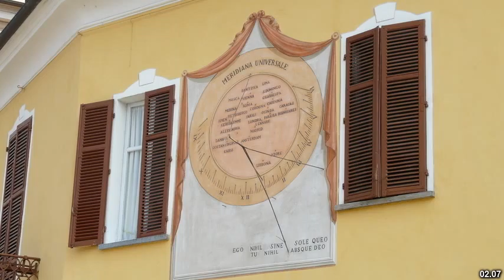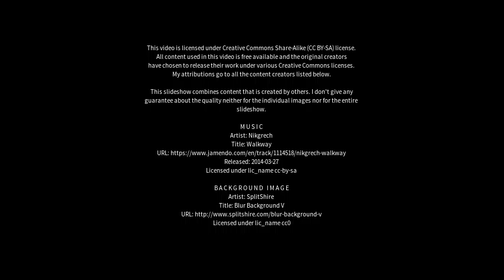Best places to visit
Best places to visit - Bra (Italy) Best places to visit - Slideshows from all over the world - City trips, nature pictures, etc.